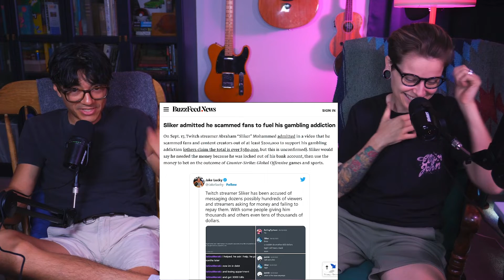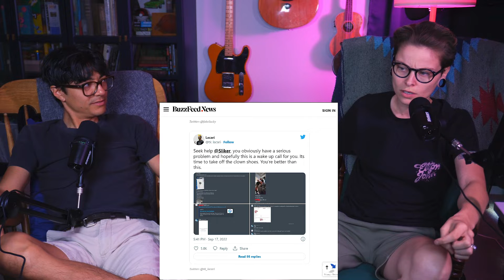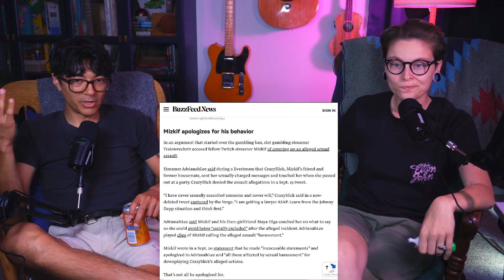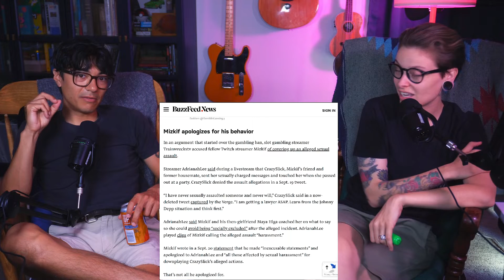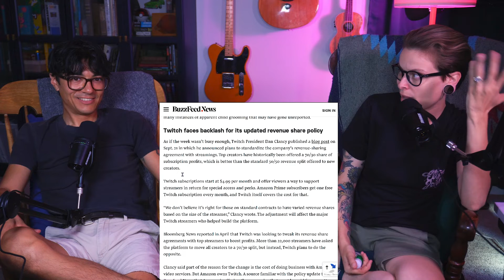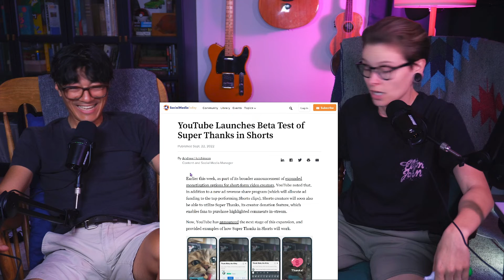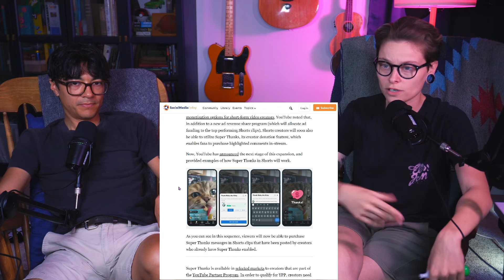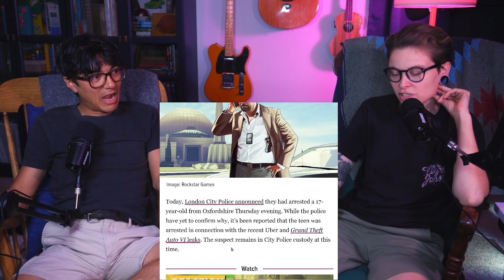Twitch BANS GUTS Revenue, YouTube celebrates! | Reactlord Pod Ep. 8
Yo! On this week's pod, we catch up with each other and talk about our weeks before jumping into reviewing the dumpster fire that is Twitch. Needless to say, it's been a rough week for Twitch's streamer community as well as behind the scenes... lots of changes.

First, we dive into the ItsSlicker scam. Allegedly, he's been scamming the streamer community as well as its viewers for years. XQC, Ludwig, and Train pledge to pay back the victims of the scam.

Meanwhile larger streamers like Pokimane (queen), Hasan. Asmondgold, and Mizkif pledge to boycott Twitch if they do not ban gambling. Then, Twitch bans gambling ... and also cuts content creators' pay.

YouTube introduces ways creators can make more money at the same time. But, can their product features and interface handle growth in the streamer community?

Oi bruv hacker BUSTED: but, he's a kid.

Come along for the journey as the Reactlord Pod covers hot topics from the weeks and shares their takes on stuff.

0:00 Vee & Nate chitchat
7:56 Twitch Dumpster Fire of a Week
26:26 Twitch Doubles Down Pay cuts and more!
36:30 Giggachad YouTube ??
46:16 GTA 6 Leaks Update: BUSTED!